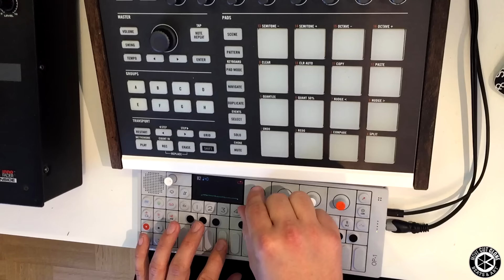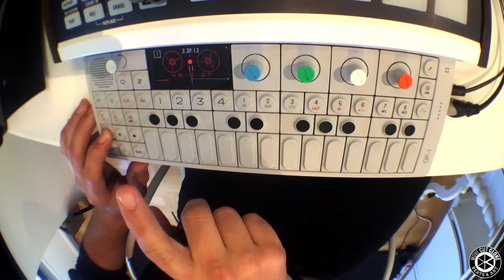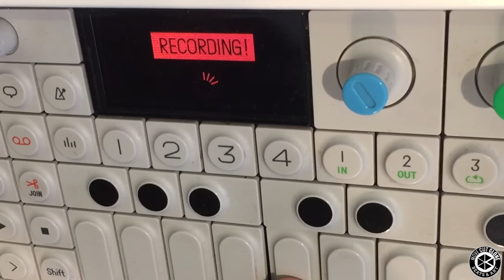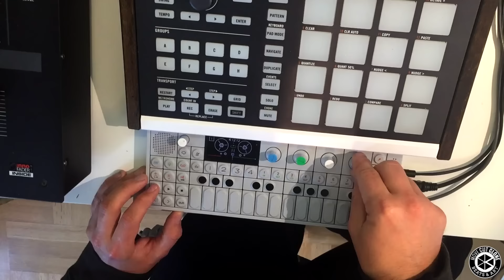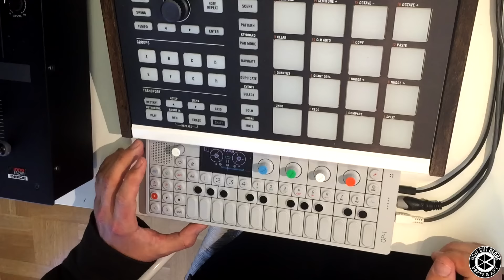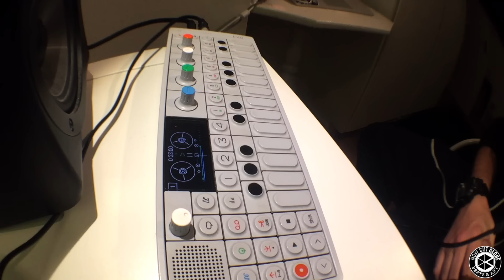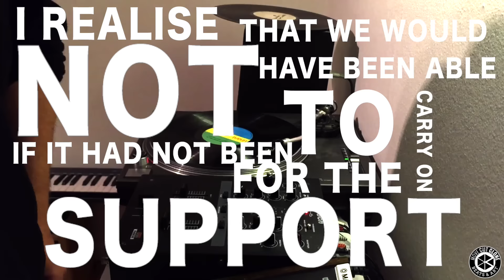Teenage Engineering OP-1. Sampled beatmaking from vinyl plus scratch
This is yet another one of my longer beatmaking videos were Im putting the OP-1 to work together with a couple of records. In this video I run in to some obstacles and Im really having some problems getting it all to fit together nicely… I decided to keep some of that struggling in the video, its not always as straight forward to make music as one would like :)

Samples, drums, a baseline and some cuts. It doesn’t take much more than that sometimes.
I hope you’ll enjoy this, thanks again for all the support you guys are showing me, I really appreciate it a lot!

Im gonna post more music on my soundcloud now so please check it out

Please add comments, suggestions and questions as much as you like. I’ll try to answer!
Peace!
/Acc